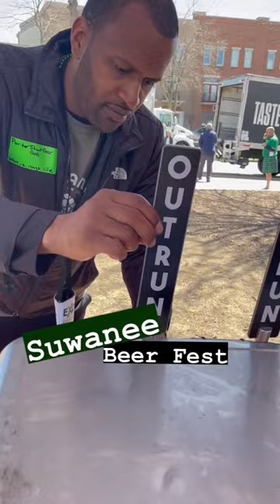2023 Suwanee Beer Fest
Suwanee Beer Fest was so awesome! My wife and I had so much fun. It was great seeing so many friends from the Atlanta Beer Community. The selection was vast and we sampled drinks from so many awesome breweries. Suwanee is the best beer festival in Georgia. Definitely check them out next year.